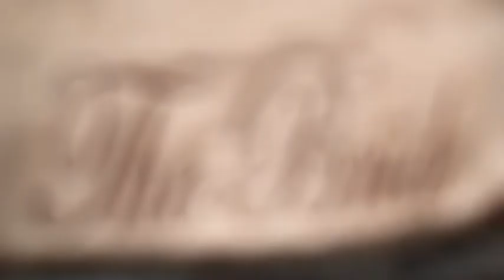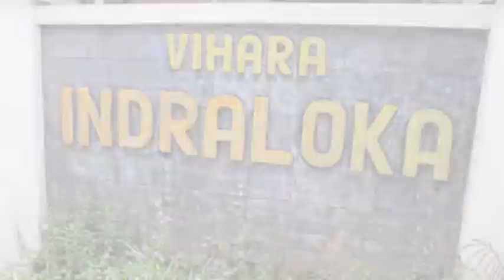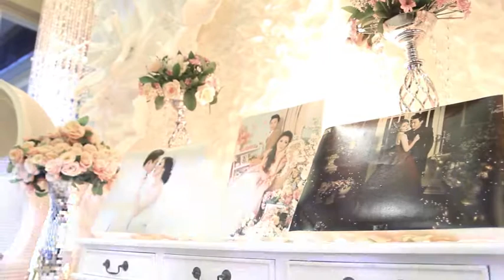WEDDING CINEMA YOLLA & DHARMA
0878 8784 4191 | JASA PAKET FOTO WEDDING PREWEDDING PERNIKAHAN MURAH WEDDING CLIP DEPOK BEKASI TANGERANG JAKARTA